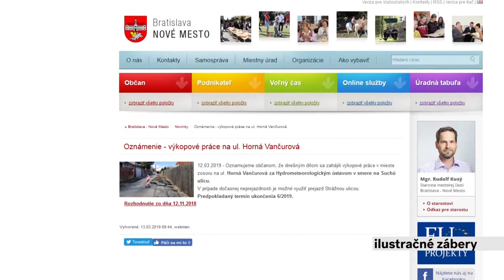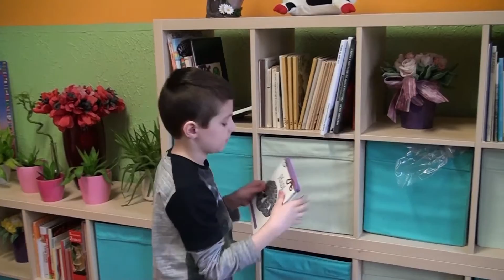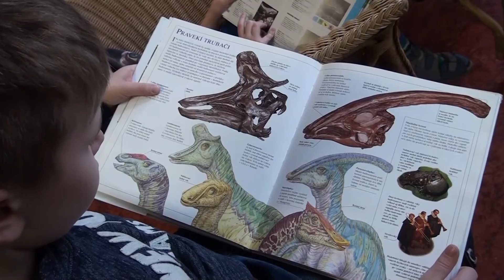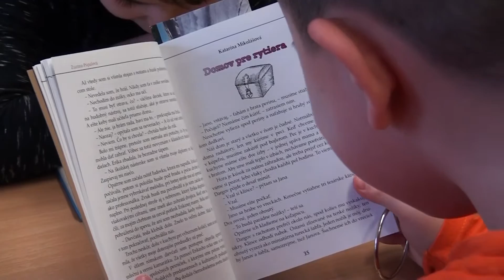Týždeň v Novom Meste 6/2019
V relácii Týždeň v Novom Meste sme sa zhovárali s predsedami dvoch poslaneckých klubov. Priniesli sme vám tiež novinky o miestnych školách a výzvach samosprávy.